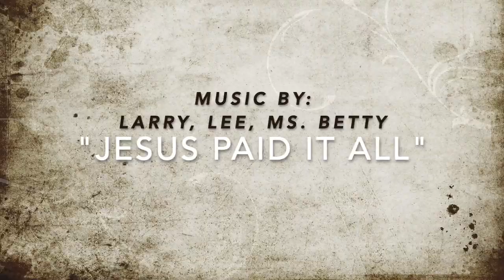5-10-20 Jesus Savior of the World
Message from Preacher Don Malcom
Ebenezer Baptist Church
Social Circle, GA.  30025